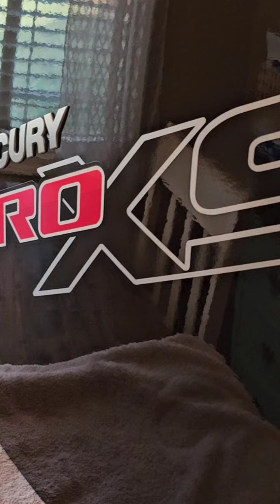Mercury Recall update. pretty dang sick.